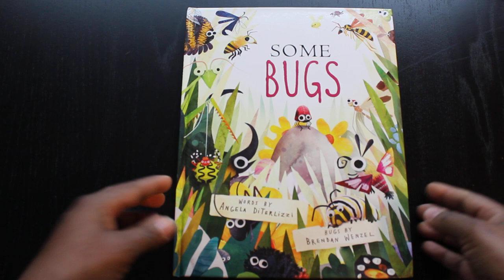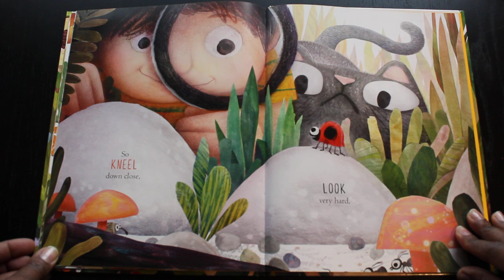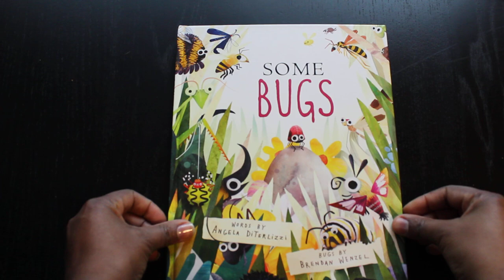Some Bugs by Angela Diterlizzi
Fiction Storybook